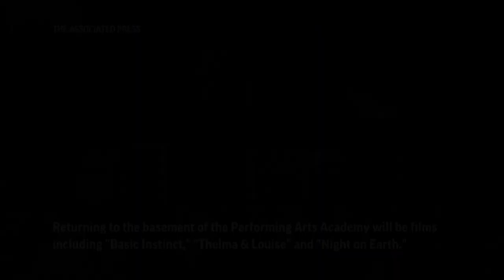U2 bring 'Kiss the Future' to Sarajevo Film Festival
ASSOCIATED PRESS
Sarajevo, Bosnia - 11 August 2023
1. Bono and The Edge of U2 walking to stage through the crowd of moviegoers

ASSOCIATED PRESS
Sarajevo, Bosnia - 12 August 2023
2. Wide shot red carpet
3. Medium shot red carpet
4. Various of moviegoers
5. SOUNDBITE (Bosnian) Elma Tataragic, Sarajevo Film Festival programmer and scriptwriter:
“It was a place where we felt as normal as possible, where we felt that we were still part of the world and could have believed that miracles are possible.”
6. Various of crowds of people walking in downtown Sarajevo at night
7. Close of screen with logo of 2023 edition of the Festival
8. Various of audience in basement cinema

"Kiss the Future" -  a documentary produced by Matt Damon and Ben Affleck - shows how U2 helped raise awareness about the 1992-95 Bosnian war.

The seeds of the Sarejevo Film Festival were sown with war-time screenings in the basement of the city’s Academy of Performing Arts.

To mark 30 years since the wartime cinema, this year's festival will be screening films that were shown there during the conflict.

Returning to the basement of the Performing Arts Academy will be films including "Basic Instinct," "Thelma & Louise" and "Night on Earth."
STORYLINE: